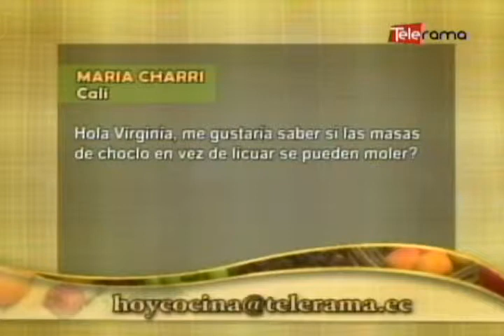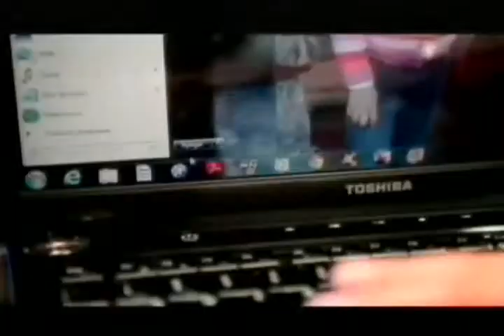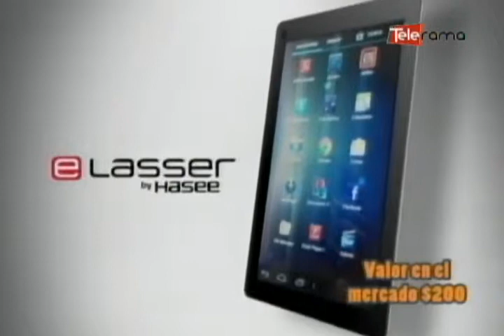Pescado a la parmesana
Ingredientes:
4 filetes de Corvina
1 taza de mantequilla
4 dientes de ajo
Perejil
Hojuelas de maíz sin azúcar
½ taza de queso parmesano
Papas y zanahorias baby para la guarnición

Preparación:
Precalentamos el horno a 180 grados. Salpimentar el pescado, derretir la mantequilla, agregar el ajo picado, y empapar en esta preparación el pescado, luego pasar por queso parmesano mezclado con perejil.
Moler las hojuelas de maíz con la mano, y cubrir con un poco de ellas cada filete de pescado llevar al horno por 20 minutos. Hasta que el pescado esté cocinado y el queso gratinado.